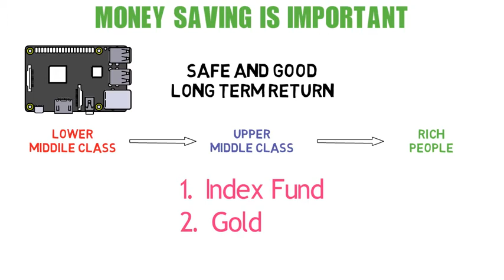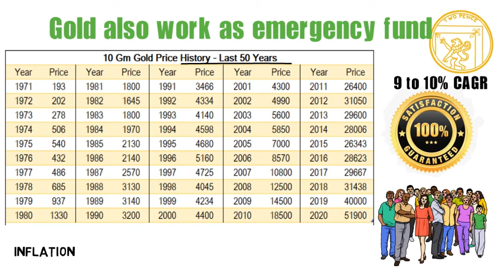Money Saving tips in tamil | how to save moeny in tamil | Savings plan | Gold | Index Funds |Goldetf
how to save money in tamil
money saving tips
mutual funds in tamil
savings plan in tamil
index funds in tamil
saving money tips in tamil
best way to invest in 20s
best way to grow my savings
how to become rich by saving money
Index fund for beginners
power of SIP
Power of Compound effect
power of index fund
power of mutual fund
Power of compounding effect
how compounding works in Mutual funds
how to retire early
how to achieve financial freedom at young age
how to plan my retirement
how to plan my investment
how to save money more efficiently
how to become rich my mutual funds
how to invest my first 1000 rs in mutual funds
how to invest my first 1000 rs in stock market
what is compound effect
how compounding works in stock market
compound your wealth
how to compound my wealth
warren buffett"s compound effect
how to become rich by compounding
how to compound my money
how to compound wealth
how compounding works in real life
become rich by compounding
be rich by compounding
what is compound effect in tamil
compound effect in tamil
compounding effect in tamil
how to grow savings
savings tips tamil
money
earn money online
How to become rich just by saving money
Money saving tips for middle class people
money saving tips in tamil
how to save money with low income in tamil
how to save money as a teenager in tamil
how to save money for a house in tamil
money saving hacks in tamil
new ways to save money in 2021
save money tips in tamil
how to make more money in tamil
how to save lot of money in tamil
Kakeibo Method in Tamil
how to save money in tamil language
kakeibo tamil
money saving ideas
money saving ideas tamil
new ways to earn money online 2020 in tamil
3 ways to save money in tamil
how to control money spending in tamil
how to control your expenses in tamil
compound effect in stock market
compound effect tamil
investing in low capital
Stock market basics
step by step guide for stock market investing
step by step guide for investing
how do i start investing in stocks
investing in stocks tamil
ways to invest your money
ways to invest my money
stock market tamil
stock market tutorial tamil
how to become rich by stock market
how to become rich by investing
warren buffett strategies for investing in tamil
warren buffett in tamil
effect of compounding in tamil
how to invest money for beginners
how to invest in stocks for
how to invest in stocks for beginners
how to invest in stocks for beginners 2021
mutual funds for beginners in tamil
how to invest money and become rich in tamil
how to invest in mutual funds for beginners in tamil
how to invest money in tamil
how to save and invest money in tamil
groww app tamil
how to reduce my expenses and save more
how to do financial planning
financial freedom at 30s
financial freedom at 20s
financial freedom at 40s
how to double my savings quickly
financial planning tamil
financial freedom tamil
compound effect tamil
THE SNOWBALL WARREN BUFFETT
WARREN BUFFETT LIFE STORY TAMIL
HOW TO BECOME RICH TAMIL
HOW TO GET RICH TAMIL
MUTUAL FUNDS EXPLAINED IN TAMIL
stock market mistakes
stock market beginners mistakes
mistakes to avoid in stock market